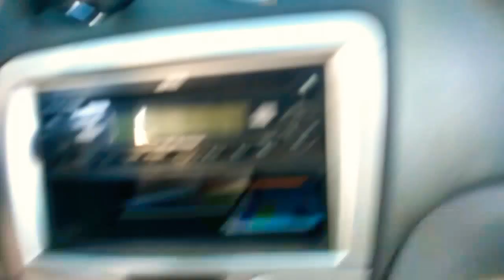Depois de um dia de trabalho vejam como fica o carro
Até parece que não sou cuidadoso com meu carro...